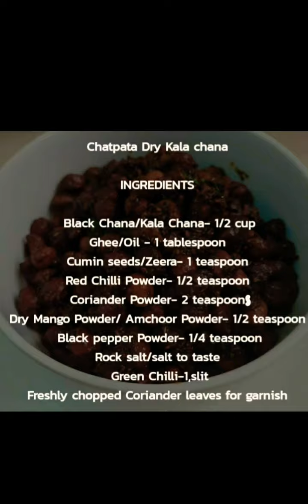Chatpata Dry kala chana Recipe- Snacks Recipe-Prasad Recipe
How to prepare Dry Black Chickpeas at home?